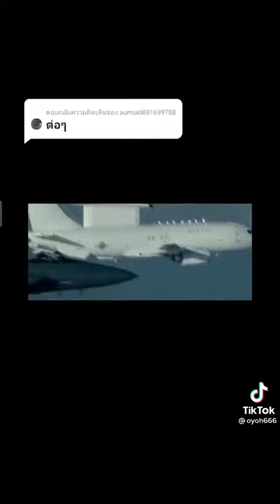phim hay thât 2021